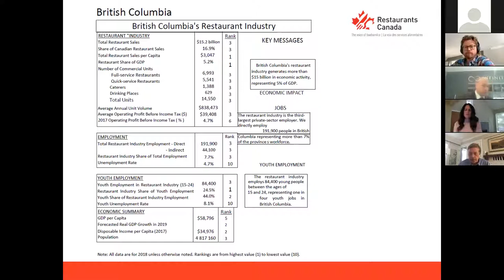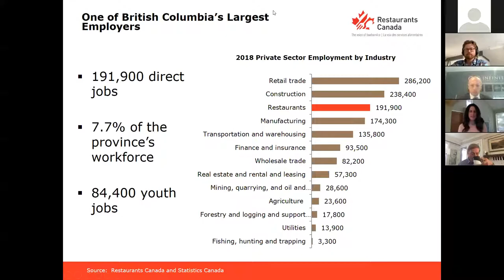Advocacy in Action - Food & Beverage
Presented by TD Bank

This webinar enabled us to share industry specific news and resources during COVID-19. This digital meetup allowed us to understand some of the needs, and developing concerns of the Food & Beverage sector. The insight this conversation provided us with, enables us to better advocate for you during these unprecedented times.